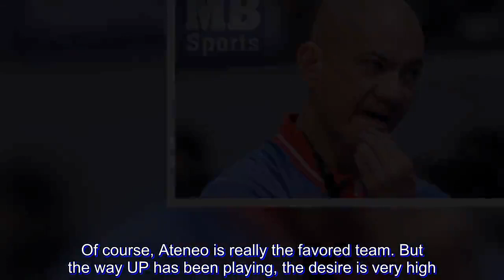UAAP Finals: Guiao believes UP can force Game 3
While awaiting their turn to practice at the Mall of Asia Arena, Gilas Pilipinas head coach Yeng Guiao was in the venue and witnessed the UP Fighting Maroons fall to the Ateneo Blue Eagles during game 1 of the UAAP Season 81 Men’s basketball finals.

The current national team head coach suited up for the UP Fighting Maroons back in 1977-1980. At the time, Guiao was still trying to learn the deeper meaning of the game under multiple coaches. That included former PBA Commissioner Jun Bernardino and Joe Lipa, who led the 1986 national team to a bronze medal finish in the Asian Games.

Guiao’s biased opinion will always favor UP but he believes that the team lacked the energy to keep up with the Blue Eagles. He feels that the fatigue from UP’s series with the Adamson Falcons was one of the reasons.

“Of course, UP ako. I have a bias for UP because I’m from UP and I played there,” said Guiao.

“I think they are a little tired from the Adamson series that is why kinapos sila. But by Wednesday, which is the next game, they should be a little more rested,” he said.

For the Fighting Maroons to have a fighting chance against the top-seeded team after the elimination round, Guiao believes that they just have to keep the game close.

“Ang objective lang naman diyan makasabay ka lang hangang huli, baka makasilat ka,” said Guiao. Of course, Ateneo is really the favored team. But the way UP has been playing, the desire is very high.”

Looking at how UP runs on the court, Guiao commends the leadership of Coach Bo Perasol who instilled a winning culture to the team.

“Coach Bo Perasol is doing an excellent job—they are all motivated, they all know their roles, they are not intimidated,” said Guiao.

“With that kind of attitude and that kind of team, you will always have a chance,” Guiao adds. “If they will be more rested by Wednesday and they are able to sustain that energy, they are able to get the game close, baka mag-Game 3.”

Whatever outcome of the UAAP finals will be, Guiao believes that UP is already victorious.

“UP is already a winner at this point. Whatever happens, they have overachieved already,” Guiao ended.